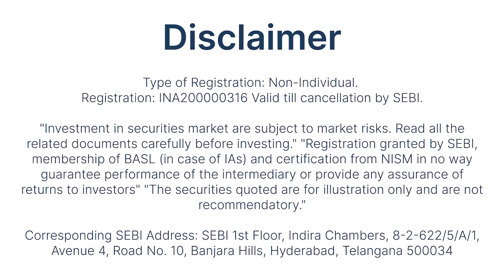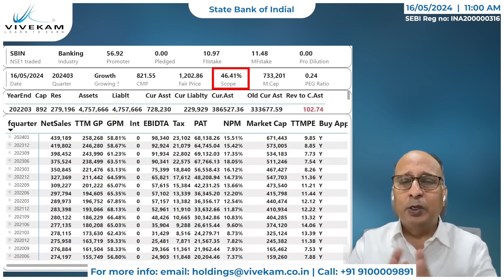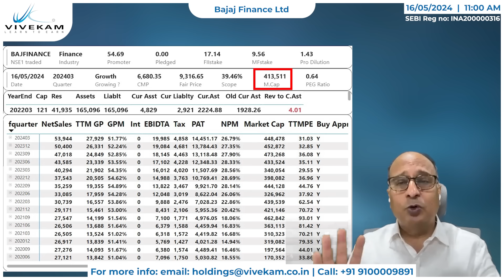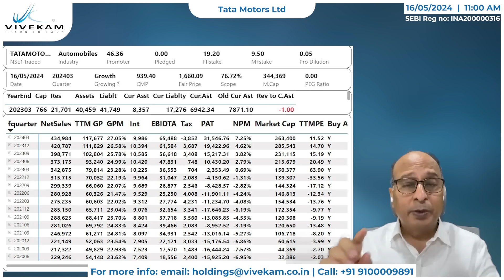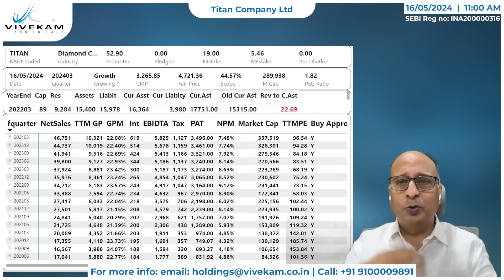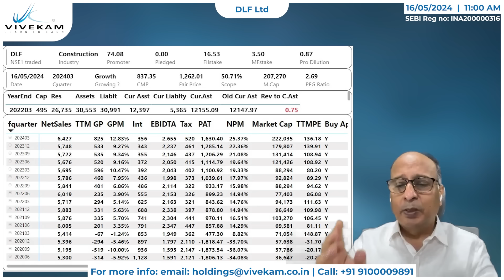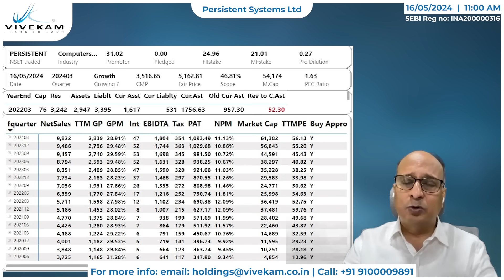Wealth Talk | 6 Best Stocks to Buy Now | Titan | TATAMOTORS | DLF | PERSISTENT | SBIN | BAJFINANCE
Looking to invest wisely in today's market?

Join us for an insightful discussion on the 6 Best Stocks to Buy Now. In this episode of Wealth Talk, we analyze the potential of top-performing stocks including Titan, Tata Motors, DLF, Persistent Systems, SBIN, Bajaj Finance Ltd. Whether you're a seasoned investor or just starting out, our expert insights and comprehensive analysis will help you make informed decisions. Don't miss out on this opportunity to maximize your investment portfolio. Tune in now and take your financial future into your own hands!

Video Discussion:
Elections Impact: (00:00)
SBI - (05:25)
Bajaj Finance - (11:00)
Tata Motors - (14:30)
Titan - (17:45)
DLF - (21:30)
Persistent systems - (24:45)
Need details of any stock - (29:00)